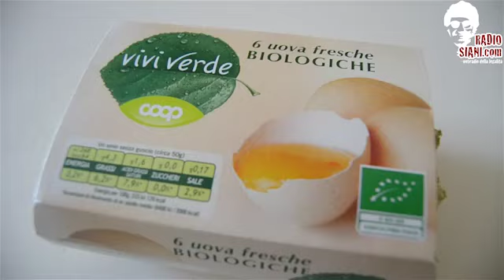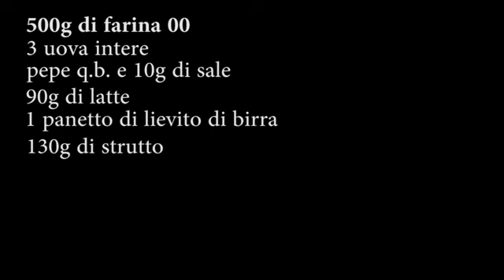Ricetta - Freselle beneventane di Pasqua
Cari amici, oggi per voi una nuova ricetta di Pasqua: Le freselle beneventane! Dopo le mie classiche napoletane, vi propongo una preparazione tipica di Benevento che la mia amica Maddalena Villacci del Gruppo Facebook "Cucinando Al Buio...tanto Celuceincucina!" ha portato nella mia cucina, aiutandomi a prepararle per voi! L'impasto è molto simile a quello del Casatiello napoletano, ma a Benevento queste mono-porzioni sono preparate solo in occasione delle festività pasquali e servono come accompagnamento ai salumi e alle altre pietanze pasquali. Sono molto saporite e gustose e come sempre, nel video vi mostriamo come preparare tre perfette freselle!